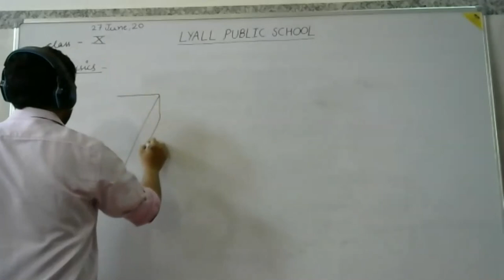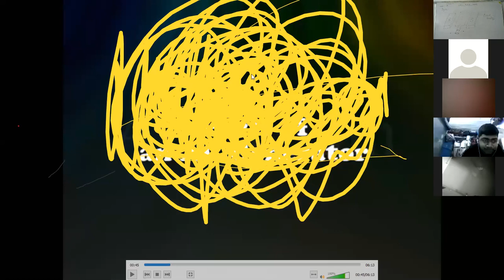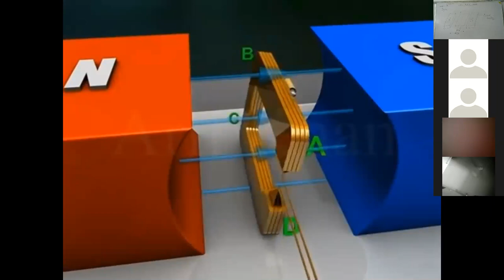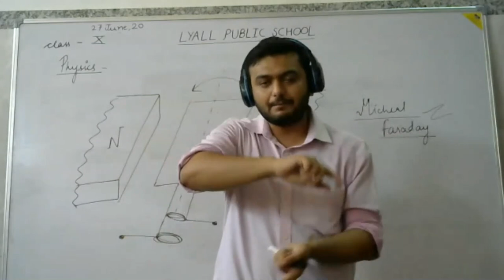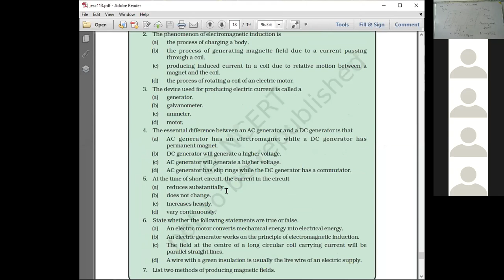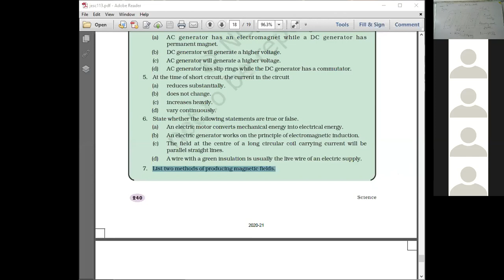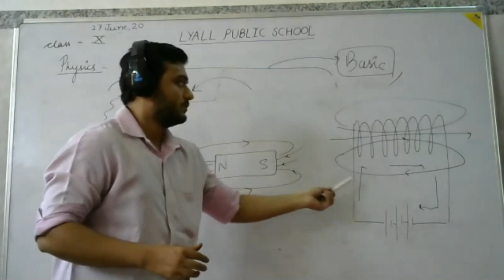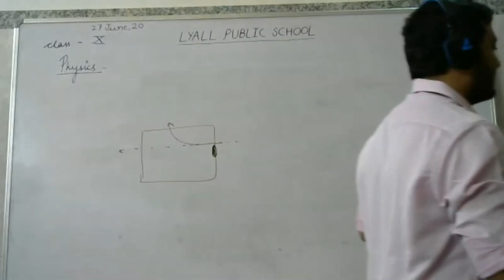Magnetic Effect of Current - Working Concept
Class - X - Physics - Online Class 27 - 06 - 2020 by Kunal Sir